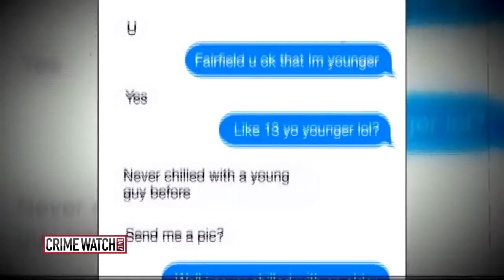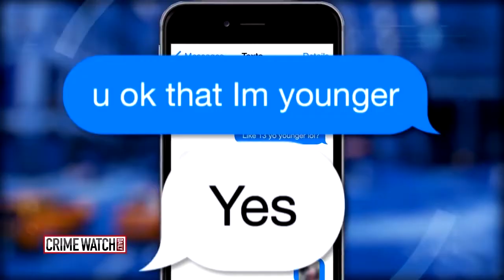YTP - Hansen vs. The bright orange shorts